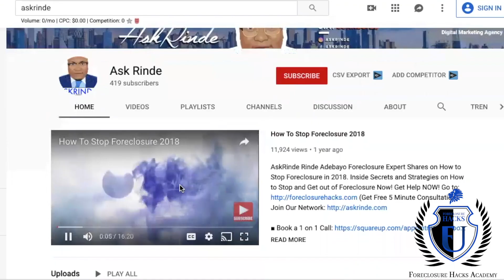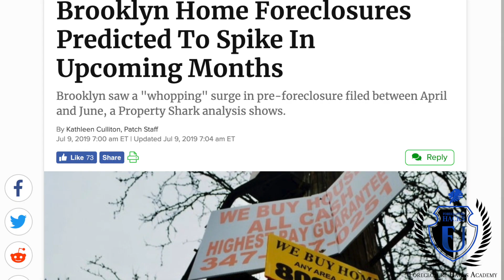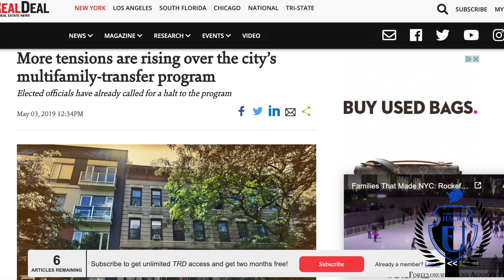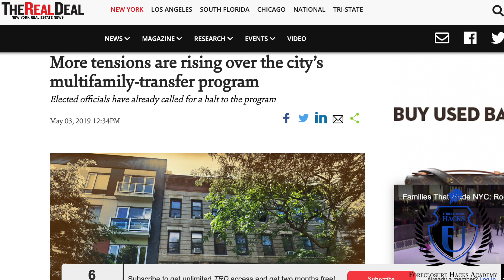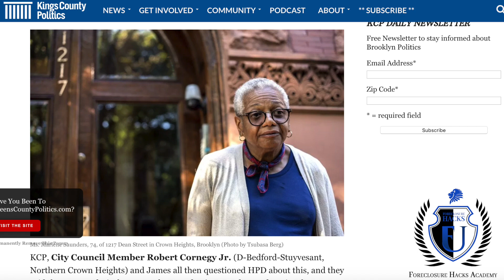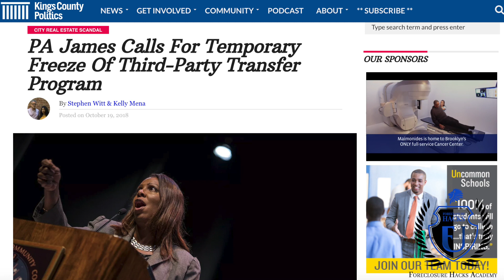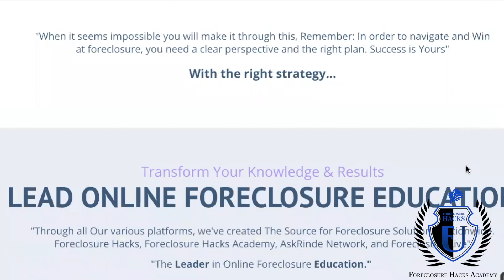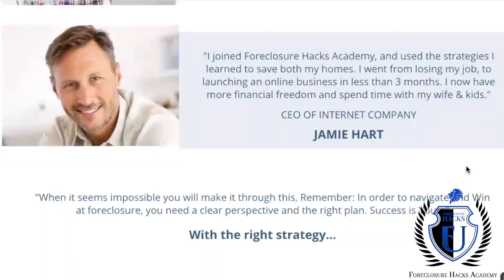BROOKLYN NY Foreclosures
AskRinde Rinde Adebayo Foreclosure Expert Shares on Brooklyn NY Foreclosures. Inside Secrets and Strategies on How to Stop and Get out of Foreclosure Now! Get Help NOW!

Make Money Today! Get a Funnel Here (14 Day Free Trail)

(Coming Soon)

Digital Marketing Agency "We Grow Your Business"

Rinde Adebayo, is a Successful & Experienced Marketing Executive and New Jersey Real Estate Agent/Realtor with Smart Realty, who has dedicated his real estate career to provide maximum results for his clients regardless of the market. He consistently and always puts his clients interests First. Rinde has been in the real estate industry for over 14 years, and a Bergen County resident of over 12 years.  He has extensive experience in buying and selling real estate as an investor, and knows the process of navigating homes to a closing. He has been Featured and reviewed by many Media/Marketing publications, and is regarded as one of the preeminent Young talents in marketing today. Through his media business and expertise, he has generated over 150 Million media impressions online/offline for clients and built an extensive International Marketing Agency. It is this same savvy and service he brings to every opportunity to make his clients Dream Come True.

In my videos, I'll be talking about all things Real Estate & Marketing. Giving advice and tips to real estate agents, and marketers. When working in real estate, you want to have all the knowledge you need to be successful. I'll be giving you an inside look at what it's like working as a real estate agent, and bringing many Guests to share key strategies and secrets with you.

SOME OF MY BEST WORK